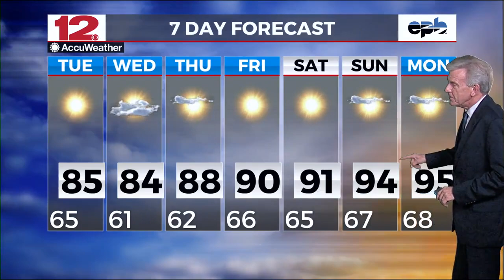Weather On Demand 8-20-2024, AM